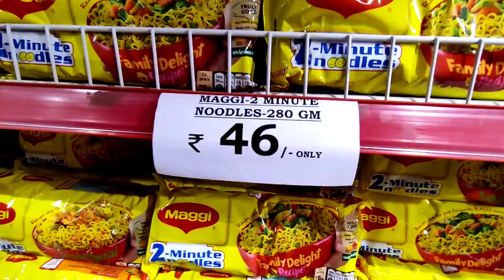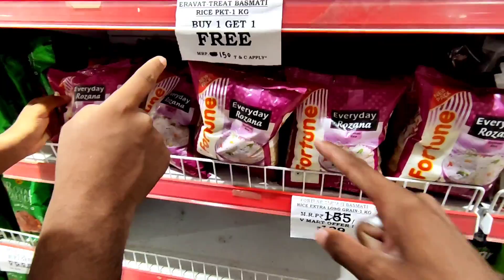V-Mart Sultanpur || Boat Ride In Gomti River Sultanpur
friends new video chuki hai video aap log Dekhe aur Apna Pyar video mein Jarur dikhayen video ko like Karen channel ko subscribe Karen aur apna Rai comment box Mein Jarur bataen.

DHANYAVAD

OUR GEARS-OUR GEARS-